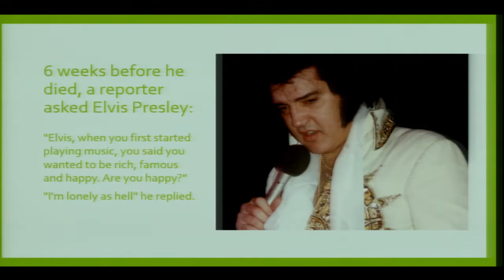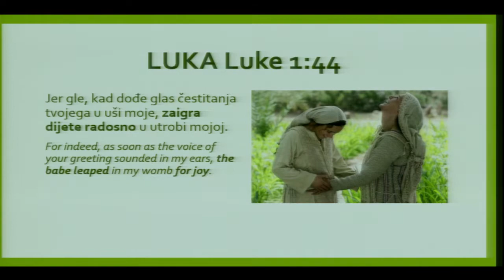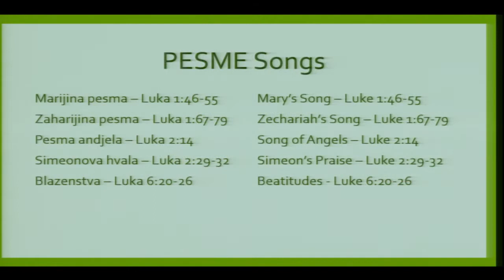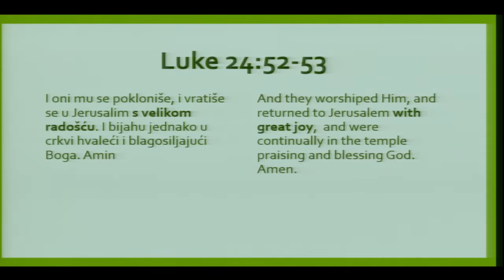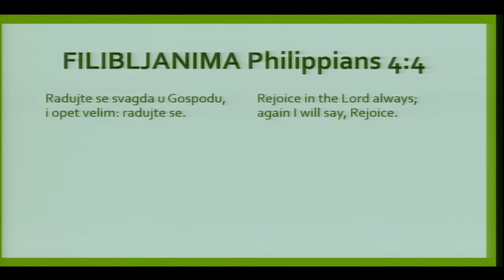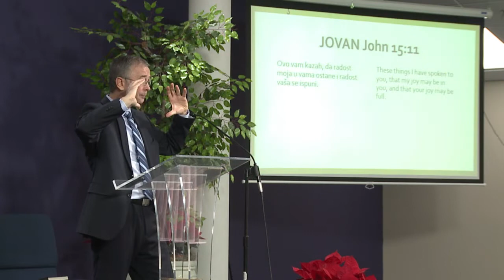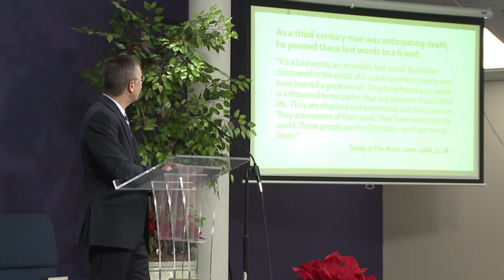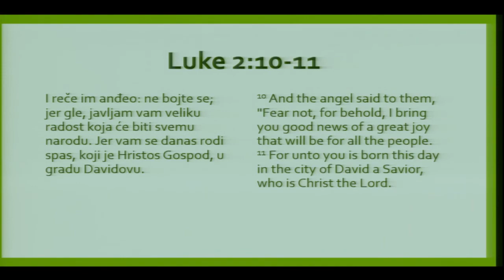Radosna Duhovnost - Sasa Andjelkovic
Radosna Duhovnost - Sasa Andjelkovic - 12-15-18